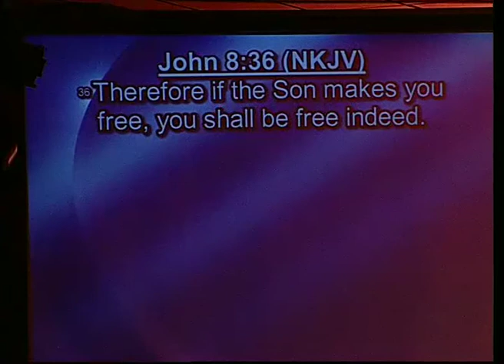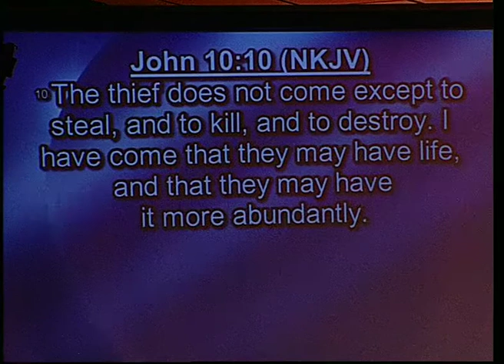Living Free Pt 3 - Pastor Dave Edwards